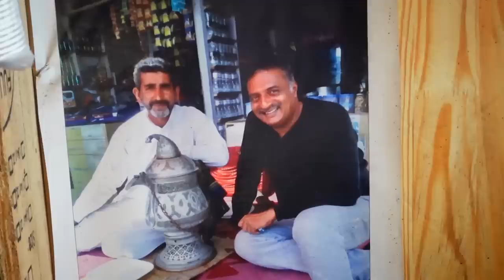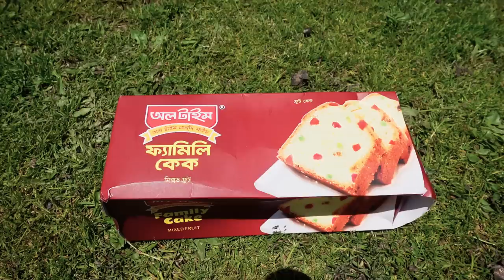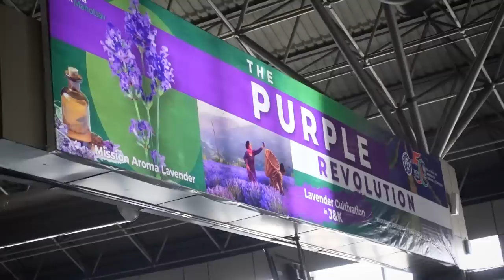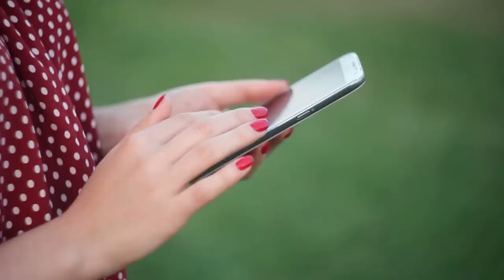GUL OF GULMARG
Third episode of Kashmir tour.

ˍˍˍˍˍˍˍˍˍˍˍˍˍˍˍˍˍˍˍˍˍˍˍˍˍˍˍˍˍˍˍˍˍˍˍˍˍˍˍˍˍˍˍˍˍˍˍˍˍˍˍˍˍˍˍˍˍ

ˍˍˍˍˍˍˍˍˍˍˍˍˍˍˍˍˍˍˍˍˍˍˍˍˍˍˍˍˍˍˍˍˍˍˍˍˍˍˍˍˍˍˍˍˍˍˍˍˍˍˍˍˍˍˍˍˍ

ˍˍˍˍˍˍˍˍˍˍˍˍˍˍˍˍˍˍˍˍˍˍˍˍˍˍˍˍˍˍˍˍˍˍˍˍˍˍˍˍˍˍˍˍˍˍˍˍˍˍˍˍˍˍˍˍˍ

✅ Location
1. Apple Valley
2. The Food Club
3. Special Kashmiri Kahwa
4. Tangmarg
5. Gulmarg
6. Gulmarg Medows (Hotel)
7. Trout fish feeding
8. Gandola ride
9. Lavender Valley
10. The Heritage Emporium (Shawl Factory)

✅ Music Used from:

0:33 RnaR log theme music (Created by Aynus)
6:40 Kashmiri Theme Music
10:07 Na rup kothar golpo (Bager thaba)
11:31 Mission Impossible Theme

✅Clips used from:

0:17  Jibon Theke Neya
0:39 '96 (2018)
0:42 The Life of Ram
0:58 PURNODOIRGHO PREM KAHINI 2*
My video based on this movie►BEST CRICKET MATCH EVER!

1:12 Kothin Protishodh
1:55 Ayna (Sohana Saba)
2:04 JUDGING TRICKS BY PURNIMA
2:12 Poradhin
2:56 Chandra Karigor
3:19 Ure Jai Bok Pokkhi
3:56 Bou Shashurir Juddho (Ferdous)
4:14 Tara Tin Jon | Bangla Natok | Humayun Ahmed
4:57 Nokkhotrer Raat
5:00 Nitu Tomake Valobashe
5:35 Aaj Robi Bar
5:40 Mission Kashmir (2000)
6:11 Se Je Boshe Ache by Arnob
6:31 Shorbonasha Yabaa
7:07 Black Money (Rubel)
7:14 Welcome (2007)
7:42 Mandaar (web Series)
8:08 NAYOK*

8:13 Jolonto Bisforon*
My video based on this movie► THE LORD OF THE SWORDS

9:00 Dhaka Attack (Taskeen Rahman)
9:20 Sabrina*
My video based on this series► SOMETHING ABOUT SABRINA

10:31 Superman (Bangla)*
My video based on this movie► DESHI SUPERMAN

11:27 KhelaGhor (Riaz)
12:47 Kala Koitor
13:07 Karagar (Web Series)
13:18 Ziddi
13:29 Enayet Alir Chagol
14:01 Eksho Koti Taka*
My video based on this movie► DESHI RESERVOIR DOGS

14:03 Nizam Shaheber Voot
14:07 Pagla Deewana
14:35 Sobai Gechey Boney

ˍˍˍˍˍˍˍˍˍˍˍˍˍˍˍˍˍˍˍˍˍˍˍˍˍˍˍˍˍˍˍˍˍˍˍˍˍˍˍˍˍˍˍˍˍˍˍˍˍˍˍˍˍˍˍˍˍˍˍˍˍˍˍ

ˍˍˍˍˍˍˍˍˍˍˍˍˍˍˍˍˍˍˍˍˍˍˍˍˍˍˍˍˍˍˍˍˍˍˍˍˍˍˍˍˍˍˍˍˍˍˍˍˍˍˍˍˍˍˍˍˍˍˍˍˍˍˍ

ˍˍˍˍˍˍˍˍˍˍˍˍˍˍˍˍˍˍˍˍˍˍˍˍˍˍˍˍˍˍˍˍˍˍˍˍˍˍˍˍˍˍˍˍˍˍˍˍˍˍˍˍˍˍˍˍˍˍˍˍˍˍˍ